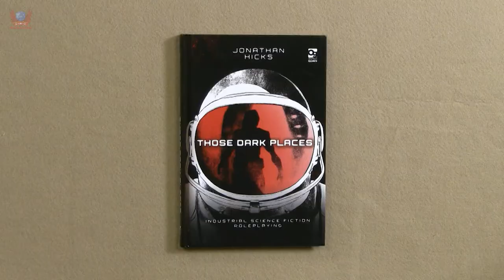RPG REVIEW: Those Dark Places: Industrial Science Fiction Roleplaying from Osprey Games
Space is a hell of a thing but you need to be sure that this is what you want. Like, what you really want. The idea of space exploration to further the frontiers of mankind is noble, but let's not kid ourselves - it's really all about furthering the profit margins. There's money to be made and out there is the place to make it, but you hear all kinds of stories… equipment malfunctions, strange discoveries, crewmembers going insane... You'll be out there in the reaches, alone, for months or years, breathing recycled air and drinking recycled water, with nothing but a few feet of metal and shielding between you and certain death.

Are you sure this is what you want?

- Crew Orientation Briefing

Those Dark Places is a rules-light, story-focused roleplaying game about the darker side of space exploration and the people who travel the stars in claustrophobic, dangerous conditions. Starships, stations, and outposts aren't havens of safety with clean, brightly lit corridors - they're potential deathtraps, funded by budget-conscious corporate interests and running on stale, recycled air and water. The stars may be the future of humanity, but they are also home to horrors and terror the human mind cannot comprehend.